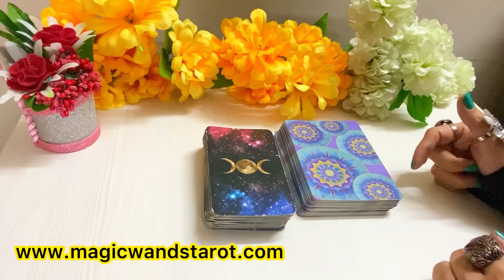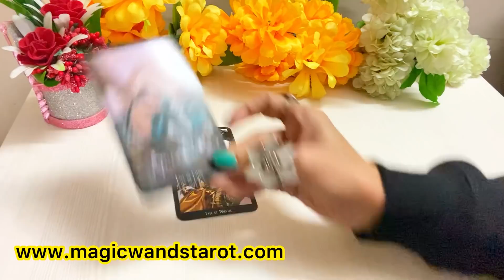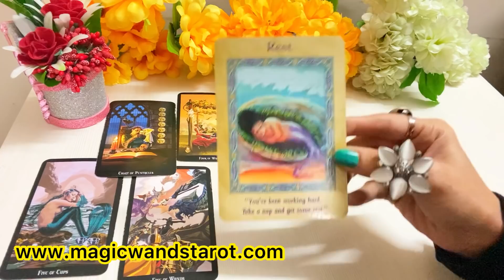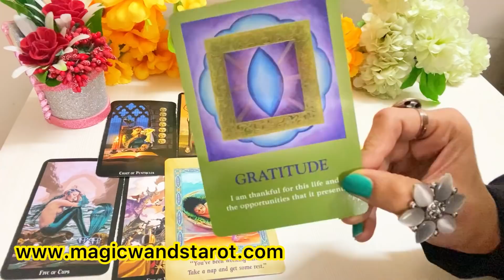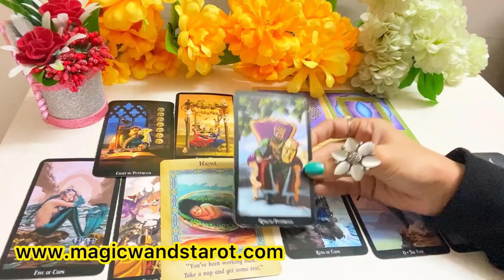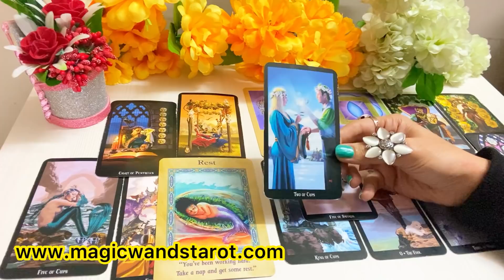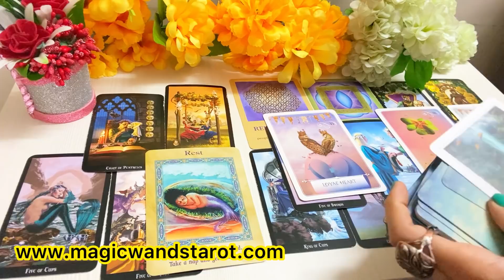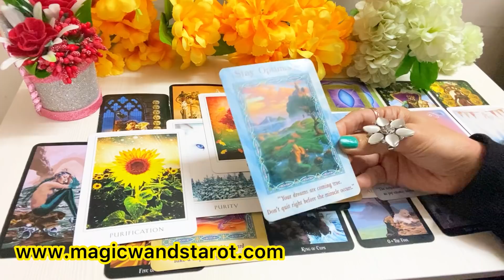AQUARIUS- DIVINE UNION IS HERE- YOUR NEXT 3 MONTH- LOVE WORK- AAP KE NEXT 3 MONTHS- MWT- فروری محبت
🌟🌟  WHAT IS COMING NEXT FOR YOU  IN 3 MONTHS -  LOVE WORK- AAP KE NEXT 3 MONTHS -🌟 SHARE COMMENT LIKE 🌟🌟 Mystic C- Magic Wand's Tarot

These are timeless readings and whenever you view them they will resonate or will be helpful to your situation. Thank you for your support and warm feedback. Amazing blessings - Mystic C- Magic Wand's Tarot

⭐️WILL YOU BOTH REUNITE OR RECONCILE PICK CARD ⭐️HOW YOUR FIRST DATE AND WITH WHOM IT WILL BE